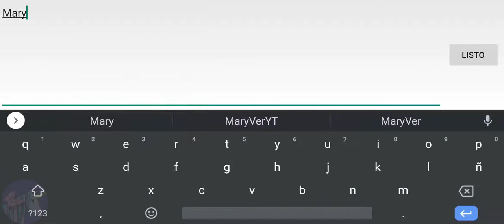Angel Fish New Start gameplay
Fishing meets role playing game!
Fantastic mix of casual fishing mini-games, immersive fantasy stories, and RPG elements for you!

Frustrated with other games? Here comes the cure!

▶ Story ◀
The legendary fish called 'Angel Fish' is only visible in the eyes of the royal family!
Catch Angel Fish and get Angel Rings, and become the 18th King of the Rafanian continent.

You, as a royalty who want to be recognized as a candidate for the throne, must earn the King's trust.

▣ Game Features ▣

▶ Recommended for ◀
▷ Those who like cute and beautiful characters.
▷ Those who prefer games that are easy to play, but hard to master.
▷ Those who like collecting, growing, and decorating.
▷ Those who like the deep blue ocean and exciting adventures.
▷ Those who like SNG games, where you manage your own kingdom.

Anyone from fishing beginners to masters are all welcome!
You will find this game enjoyable!

▶ Contents ◀
▷ Navigate the ocean of various themes.
▷ Meet some interesting and interesting boss fish.
▷ Collect character costumes that you can mix and match.
▷ Build a bigger and stronger ship.
▷ Summon cute and mystical spirit that will help you with fishing.
▷ Collect many legendary treasures through sea adventures.
▷ Catch special fish and display it in your own aquarium.
▷ Collect and strengthen medals that will improve your reputation.
▷ Take it easy with automatic fishing.
▷ Defeat the World Boss: Kraken!
▷ Build and manage your own kingdom.